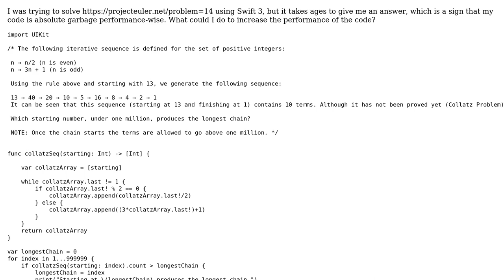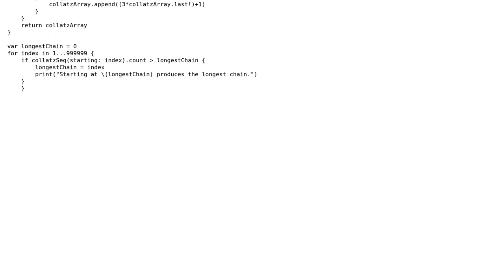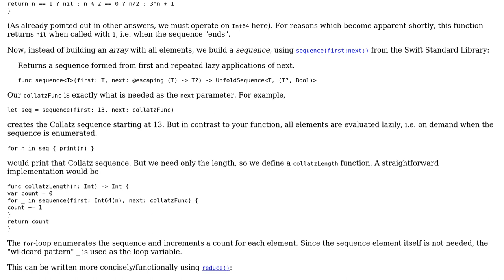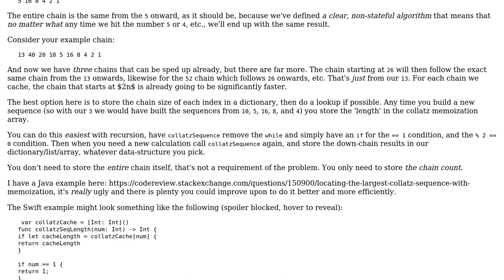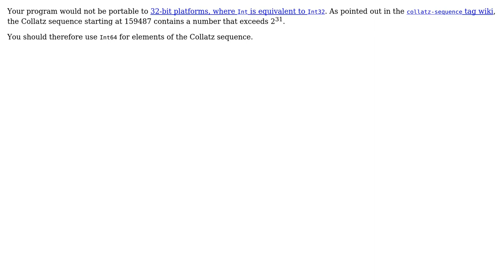Code Review: Project Euler problem 14 (longest Collatz sequence) in Swift 3 (4 Solutions!!)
Code Review: Project Euler problem 14 (longest Collatz sequence) in Swift 3

With thanks & praise to God, and with thanks to the many people who have made this project possible! | Content (except music & images) licensed under CC BY-SA | Music | Images & others | With thanks to user Nox user mleyfman user Martin R user Der Kommissar user 200_success and the Stack Exchange Network Trademarks are property of their respective owners. You are responsible for your own actions.